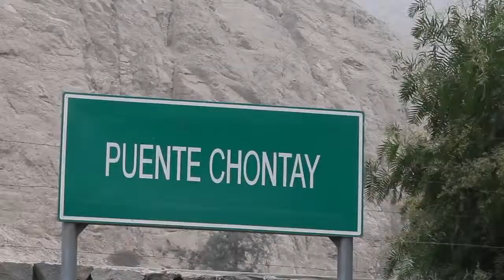Documental "Entre dos - historia de un ciclista"